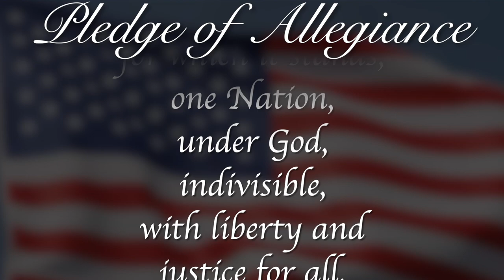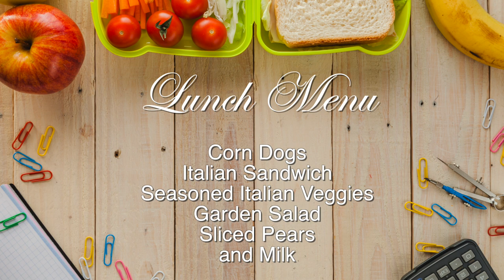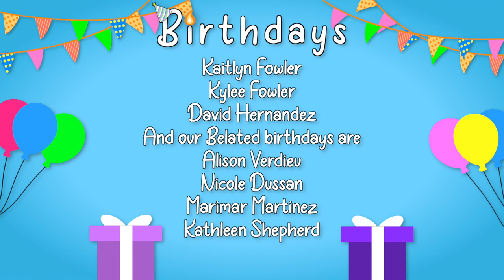Morning Announcements September 5th, 2023